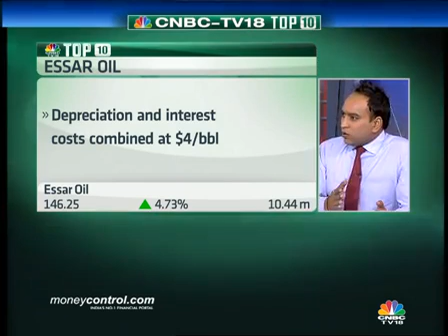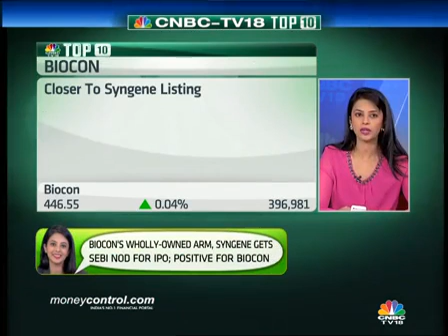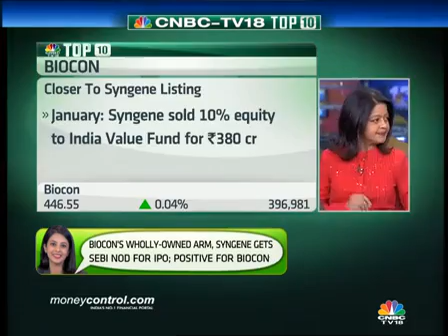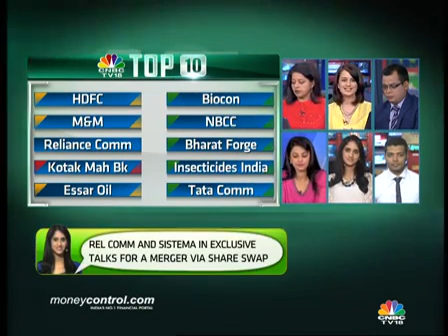Top 10 stocks of the day: Rel Comm, Kotak Mahindra - Part 2 - Bazaar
Watch out for the top 10 stocks in news today.